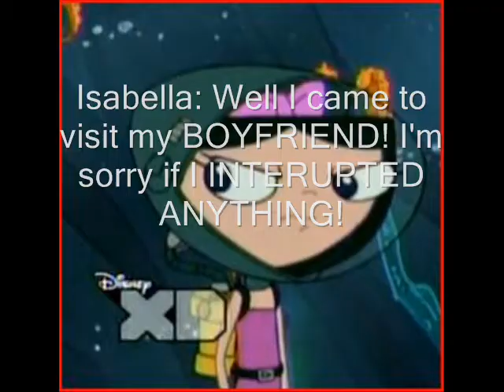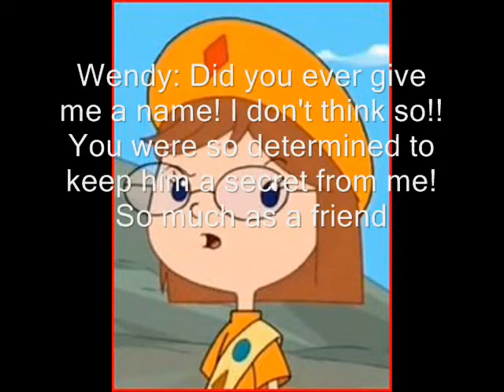Beloved Little Souls: Season 1: Episode 6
One more episode for the Season!

Made in accordance to partnership details with XxJemiXxNelenaxX